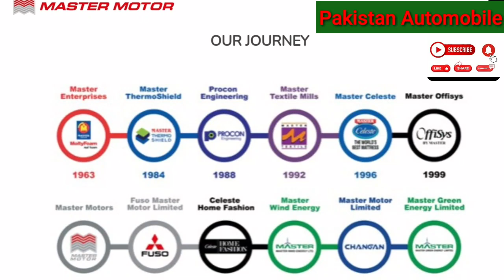Pakistan Automobile | Changan History | About Changan Cars | Changan Reliability | Changa Kia he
In this video I will tell you all kind of details about vehicles like new vehicles used vehicles,  vehicle specifications, vehicle reviews, vehicle prices and all kind of other detail whatever you're required you may contact us on the given mobile number
 Or you may request me in the review box I will answer you accordingly Inshallah.
Another driver experience, drivers reviews and driver findings about the vehicles and their reliability if you want to buy a new vehicle or used vehicle you may contact us for purchasing New, used car or your dream cars, hatchback cars, Sedan cars, SUV and commercial cars we have very good experience and expertise   in buying and selling All kind of cars in market. Pakistan Automobile,
In the channel we can guide you to the better car and market competitive cars in your current budget if you decide to buy a bad car that will be painful forever for you so please for all kind of matters of cars you have to visit us in Islamabad or call me, You have to consult the expert for better purchasing & better selling for dream machine.
Here you have an excellent platform for all kind of car matters and their proper and cheap solution and their documents confirmations from all over Pakistan. How to check car original documents, How to check the Genuine Car, How to check the body of Cars, How to check the engine of car, How to transfer the Car, Car Transfer Car, Car engine chassis details, and much more than your expectations.
If you want to sell your car you may consult us for better selling in good price, we will guide you how to sell your car in better prices if you want purchase a new car you can get a proper consultancy from us we will guide you A to Z about the car and their prices and according to the market we will give you the best knowledge for or purchasing a good market car that can be save you from big loss in future, In this platform you may get information how to repair the Honda cars, Toyota cars, Suzuki cars, Hyundai cars, BMW cars, Mercedes cars, Land Cruisers, old and new cars, modification of cars, modified cars, new and used cars, In this channel I also tell you about the accidental cars how to get the claim from insurance company how to launch your claim, how to get the claim, how to proceed a claim and get the money.
If that car is a  Bank car or ensured by yourself, How to get private Insurance, Our team will also tell you what kind of problems you have to face after the accident like police problem,  like first recovery, how to recover the vehicle, or leave the vehicle at accident place, how to claim accidental vehicle, How to get Police report from the police Station after accident, How to send location of accident place on Google map, how to inform the Bank about accident, How to Inform the Insurance company about accident, How to Inform the police about the accident and to recover the vehicle from the accident to workshop, how to get approval from Insurance company for repair of an accidental car, consult us further enquiries for the details to avoid loss and claim the policy in this Channel.
We will tell you if your insurance company will approve your loan and how you have to get the money through the Bank directly. We also tell you the details about the time span of the procedure.
We assure you may ask us all kind of matters of vehicles problems solutions, all kind of matter of all Excise offices in all over Pakistan,  How to verify Islamabad Vehicles from Islamabad Excise Office, How to verify Punjab Vehicles from Punjab Excise Office, How to verify Sindh Vehicles from Sindh Excise Office,How to verify Balochistan Vehicles from Balochistan Excise Office.
You may get help from us in this channel. You will get the solution to all your worries about cars.
If you are away from Islamabad away from the Punjab excise office you have proper guidance and help on the platform.